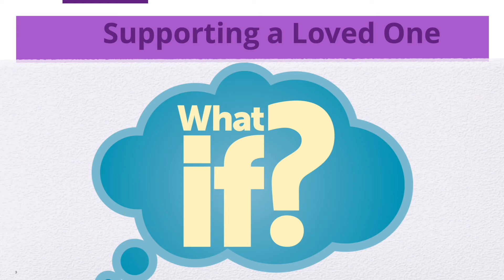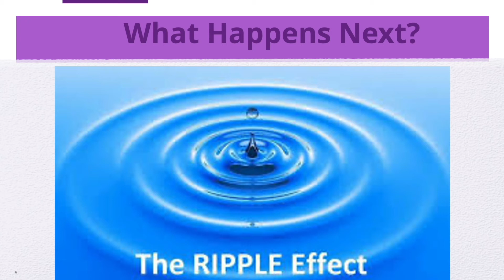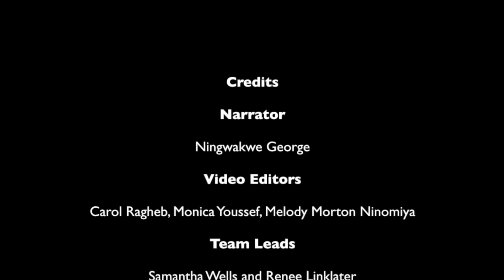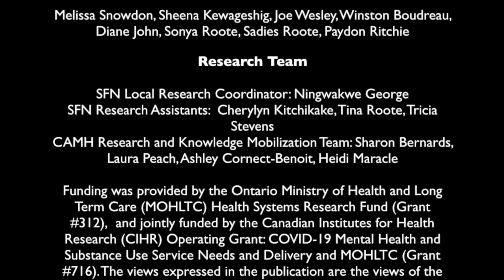The First Nations Wellness Initiative: Mitigating the Impact of COVID-19 - Video 2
The second video in this photovoice series.

A collaboration between the Chippewas of Saugeen First Nation #29 (SFN) and the Centre for Addictions and Mental Health (CAMH) to develop a Community Wellness Strategy for SFN and surrounding areas.

We are all affected in some way by issues with mental health, substance use or violence, and these are just a few of the personal stories that some of our brave community members have agreed to share.

We will be sharing a video each week until the end of the series.